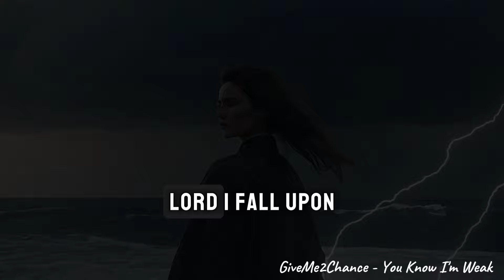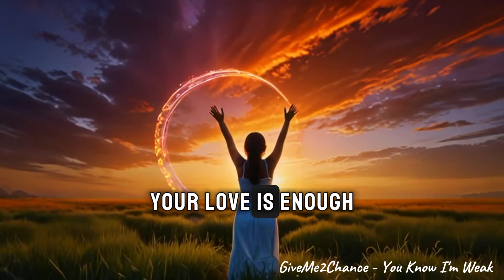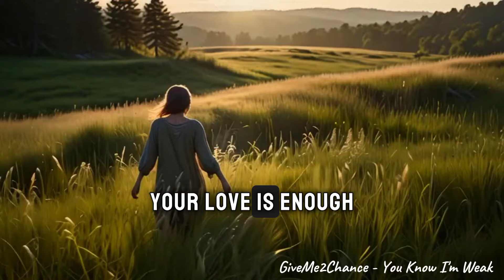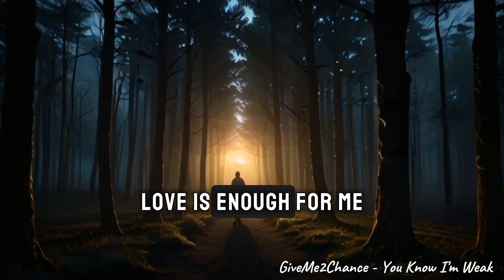You Know I'm Weak | GiveMe2Chance | Christian Song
Lyric
When the trials come my way
And my heart begins to sway
Lord I fall apart in my knees
In your presence I find peace
You see my fears, hear my cry
Homey clothes never deny
In the store, in the pain
You remain my constant flame
You know I am week, but you are strong
With you Lord I'll be Lord
In your hands I am free
Your love is enough for me
The late is hard to bear
And I'm lost in deep despair
You're the rock that never moves
In your grace my soul improves
In my weakness you reveal
Strength and courage love that's real
By your spirit I am healed
In your power my faith is here
You know I'm weak, but you are strong
My weak, but your strength is what I see
Forever in your life
I will walk my faith not tight
Love is enough for me
Lord you know I'm weak
But your strength is what I see